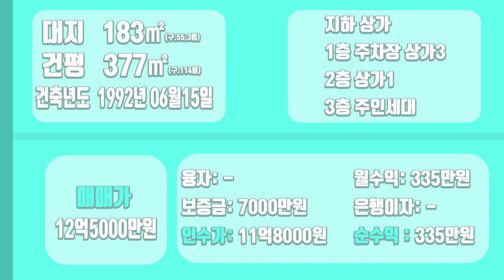[하팀장]대구상가주택매매 8000세대 항아리상권 메인 상가주택, 1층 점포3칸 3층 건물 눈에 쏙 들어오는 건물이네요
-엄청난 속도로 인구 유입이 된 수성구 지산동 입니다. 메인상권이 형성 된 곳에 장사도 잘되고 세놓기 좋은 건물 위치입니다. 투자로도 굿!

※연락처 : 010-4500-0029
※카카오톡 ID : 45000029 (검색)
※해당영상 매물번호:250722

▶소재지 : 대구광역시 수성구 지산동1281-7
▷면적 : 대지 181㎡ / 연면적 378㎡

▶거래형태 : 매매
▷거래예정금액 :12억5천만원
▶중개대상물의 종류: 다가구주택

▷사용승인일 : 2012년01월13일
▶총 층수 : 지하 0층 / 지상 4층
▷주차대수 : 7대

▶방향[주 출입구 기준] :북동
▷입주가능일 : 1992년6월15일이후 협의가능
▶방수[근린생활시설 미포함] / 욕실수 : 방 3개 / 욕실 4개

▷관리비[청소비용,승강기 유지비용 등] : 매월 약 200,000원 예상

◆대표:沈民貞
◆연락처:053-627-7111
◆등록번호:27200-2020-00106